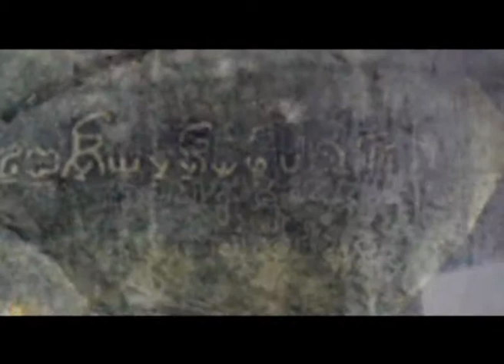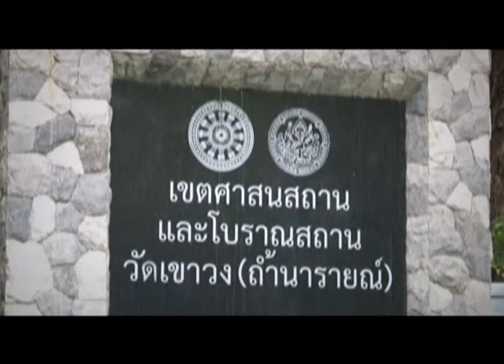EingEing Siddhini สระบุรีตอนที่ 10 แก้